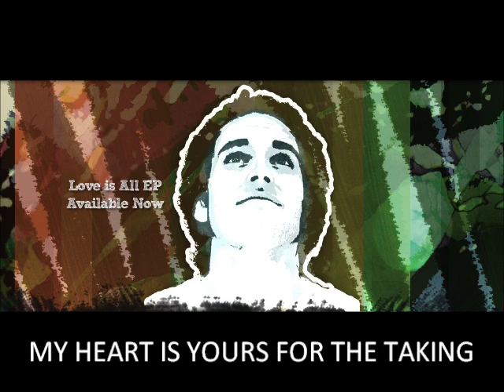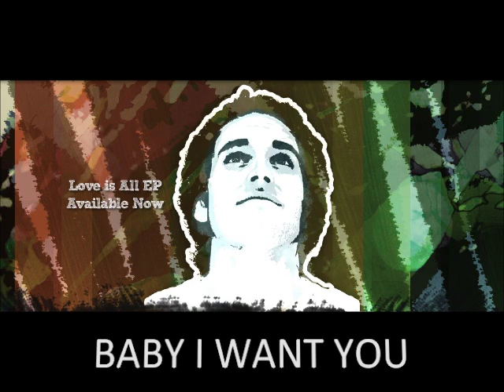Michael Alvarado - Slow Love (Lyrical Video)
FOR LYRICAL/SING-A-LONG PURPOSES ONLY.